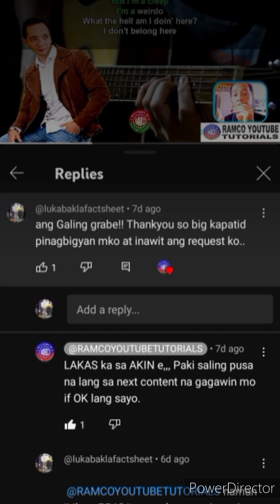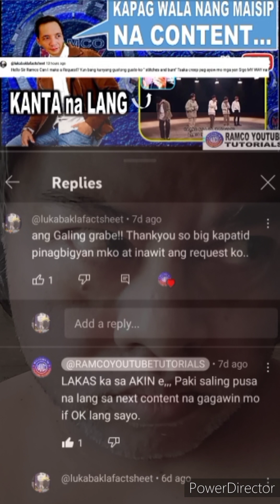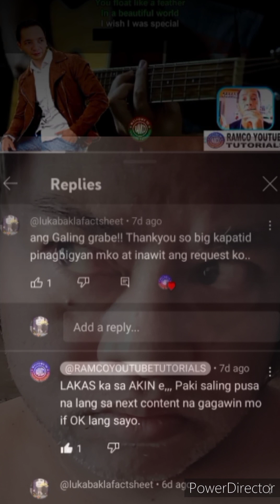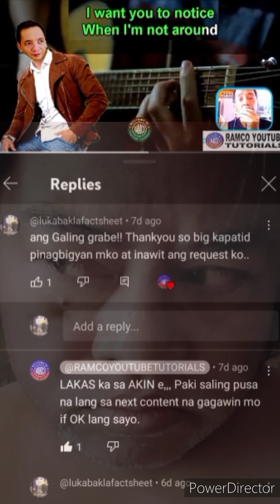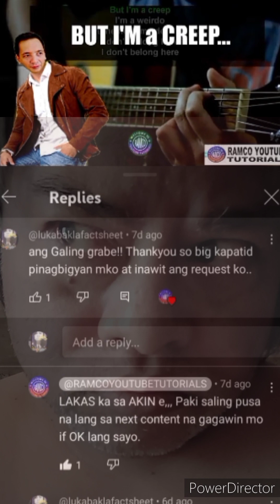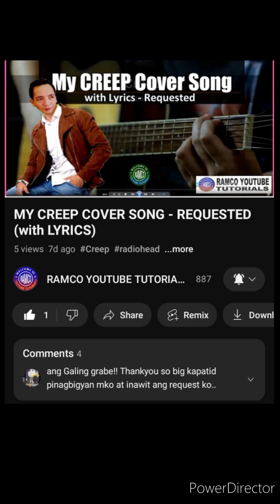BUA RAOT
RAMCO SINGS FOR " WEIRDO " (CRAZY LUKA)

I always watching his videos everytime he has a new video uploaded .. i love his content more on singing ..youtube tutorials and more.. it is Relevant and informative ..suggestive and related to the topic..
and I really love his Voice Very Soulful when Singing and its made me so emotional and dramatic so I decide to make a request a song for him to sing and I dedicated the song "Creep" to all of you..let's give him a round of applause..ladies and gentleman..
RAMCOOOOOO!!!

for singing one of my favorite song